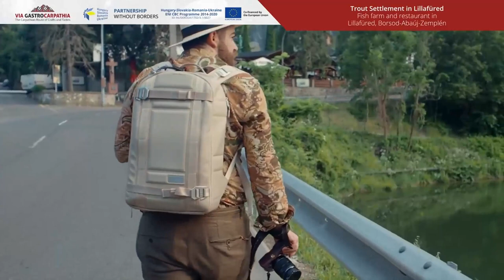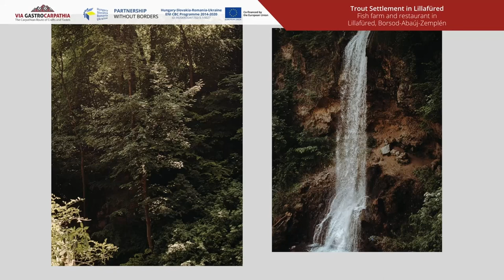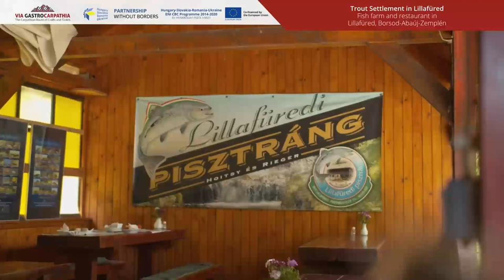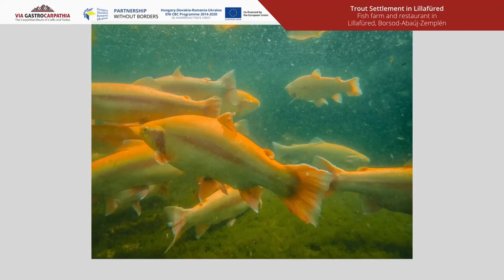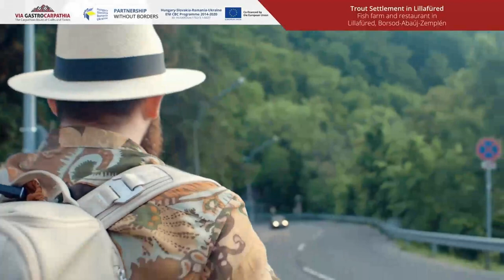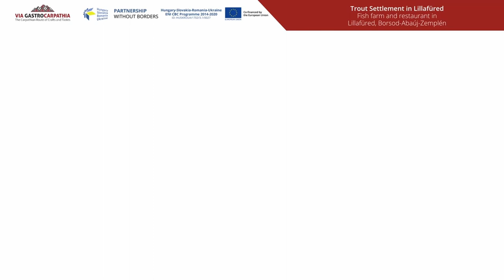Trout Settlement in Lillafüred - fish farm and restaurant in Lillafüred | by Horváth Dániel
Trout Settlement in Lillafüred - fish farm and restaurant in Lillafüred, Borsod-Abaúj-Zemplén | by Horváth Dániel, horvathdaniel.eu

This recording was produced with the financial support of the European Union. Its contents are the sole responsibility of Maramures Chamber of Commerce and Industry and do not necessarily reflect the views of the European Union.

© — 2021 — Horváth Dániel. Licensed to the European Union under conditions.

Via Gastrocarpathia is a cross-border touristic route mapped in the regions of Maramureș - Romania, Borsod-Abauj-Zemplen - Hungary and Transcarpathia - Ukraine.

The route is part of the KRA’GAS project funded by European Union within Hungary-Slovakia-Romania-Ukraine (HUSKROUA) ENI CBC Programme 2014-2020 and is the result of a collaboration between three universities and three business organizations from Romania, Hungary and Ukraine that have paired to propose an innovative approach in promoting the heritage and touristic potential of crafts and gastronomy in Hungary-Romania-Ukraine cross-border region.

The project leader is Maramureș Chamber of Commerce and Industry from Romania and the partners are Babes-Bolyai University from Romania, University of Miskolc and Chamber of Commerce and Industry for Borsod-Abaúj-Zemplén County from Hungary and State University “Uzhhorod National University”, and Transcarpathian Enterprise Support Fund “TES Fund” both from Ukraine.